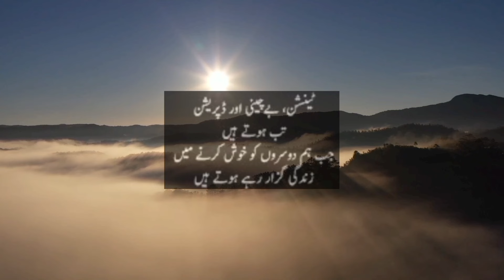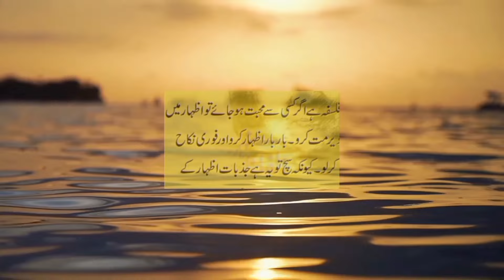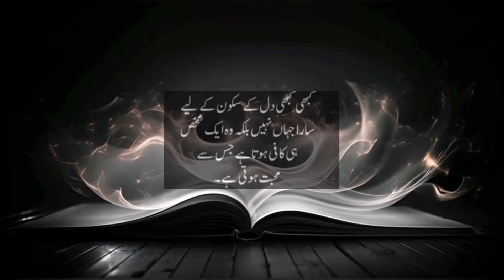mard orat se ek hi cheez chahta he or wo|Bano qudsia | bano qudsia quotes